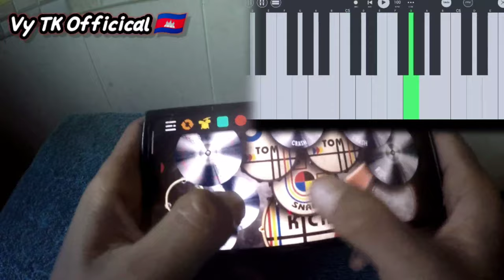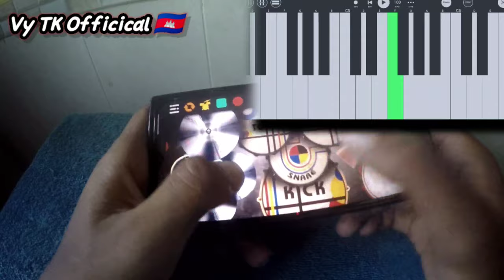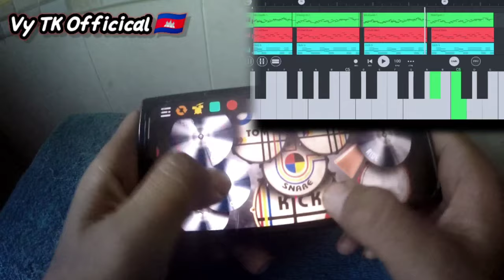: សារ៉ាវ៉ាន់ Hip Hop "លេងស្គរតាមទូរស័ព្ទ" real drum song khmer2021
Play drum : Vy TK Official
Play Org By : Pi seth Rean Pleng